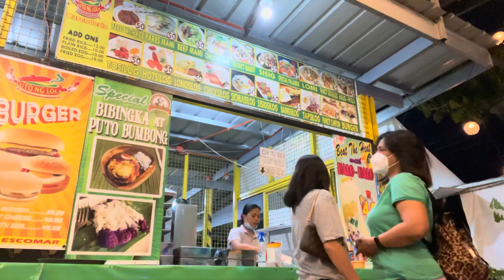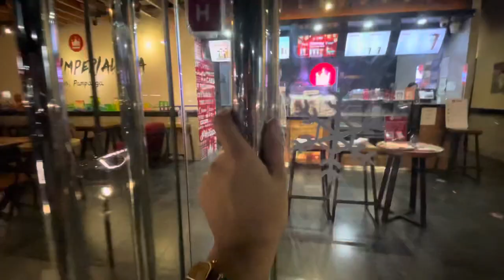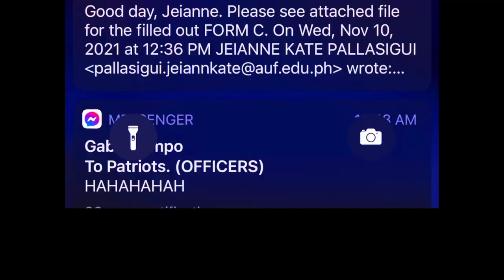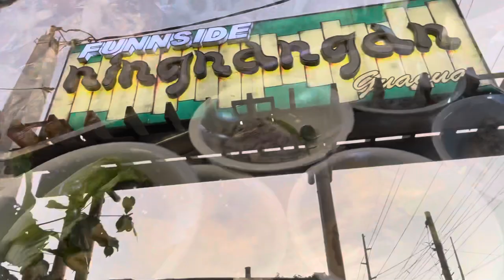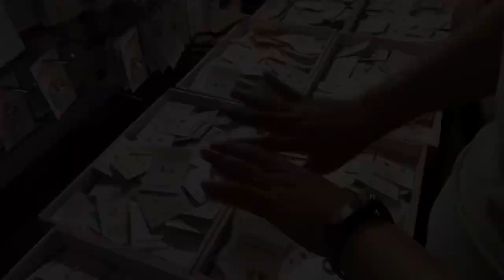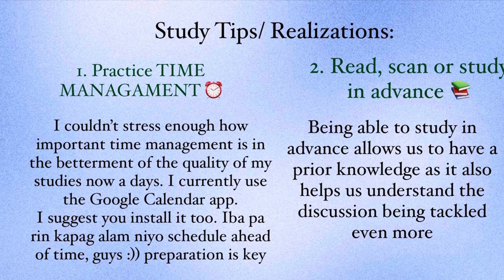STUDY VLOG 📝 online class💻 , a week in my life, morning routine, study with me / PHILIPPINES 2021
WATCH IN HD OR 4K FOR BETTER QUALITY

in this video:  Study Vlog / morning routine / 7 am morning study vlog/ study with me / online class exam / midterm college exam / productive day / online classes / study routine / chill vlog/ study vlog philippines / college life in the philippines / exam week vlog / Midterm Exam Week  / aesthetic vlog / life of a student / online class / productive morning / online class in the philippines

FOLLOW ME 🥑